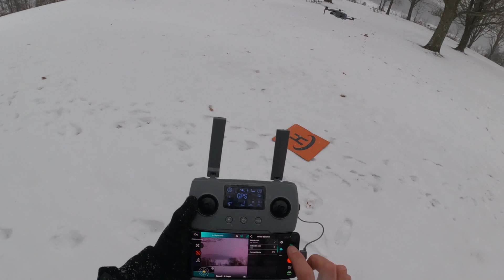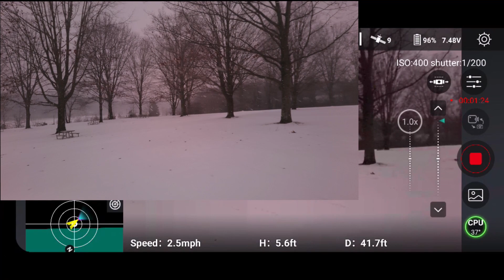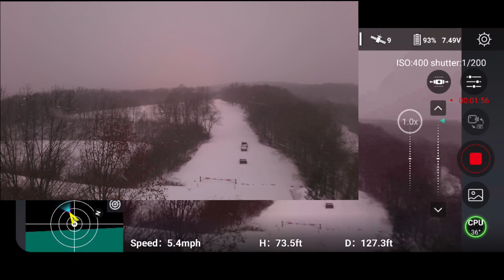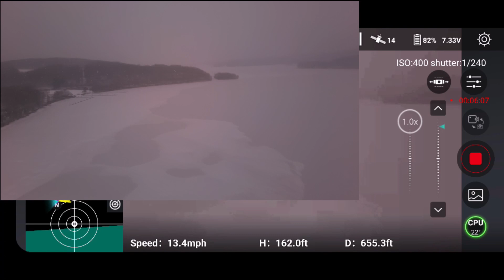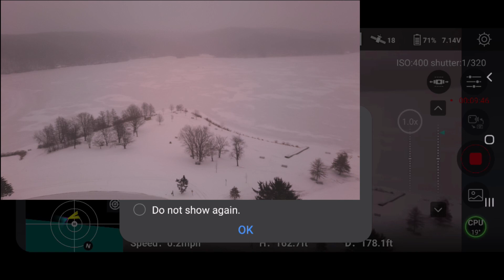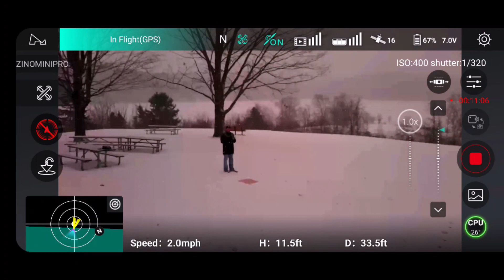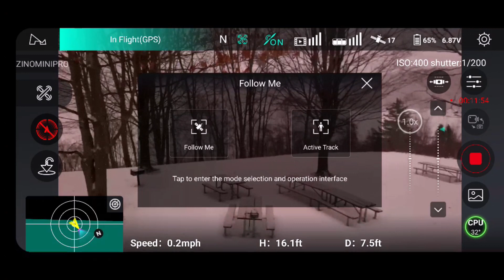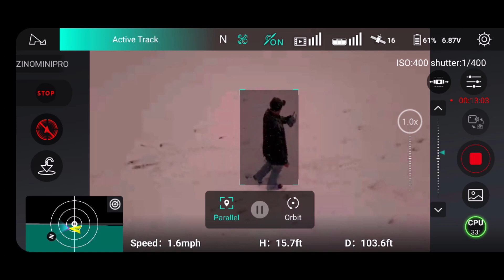Hubsan Zino Mini Pro Snow Flight Firmware V1.4.0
I updated the Hubsan Zino Mini Pro to the latest firmware V1.4.0.  This firmware added Parallel Tracking as well as an update to the controller to improve battery life.  Thanks!
Hubsan Zino Mini Pro
GoPro Hero 10
Landing Pad
GoPro Max Lens Mod